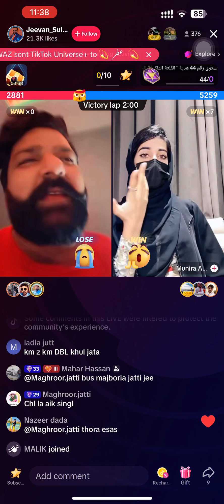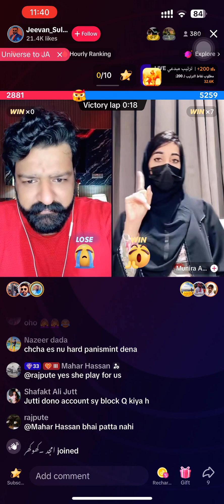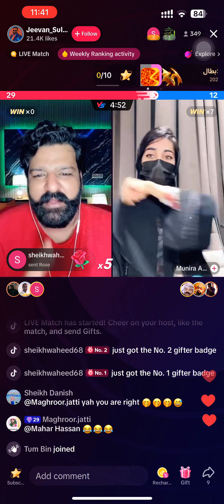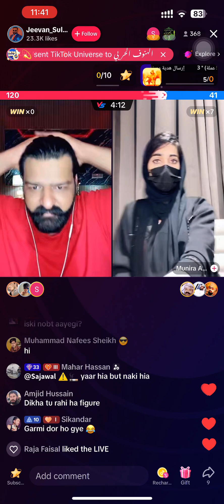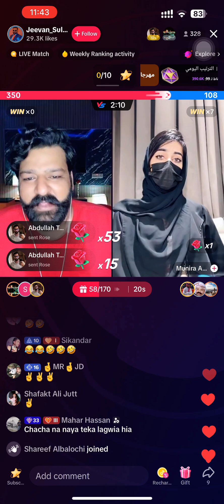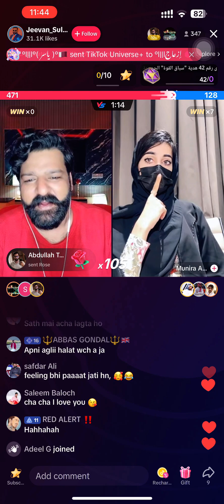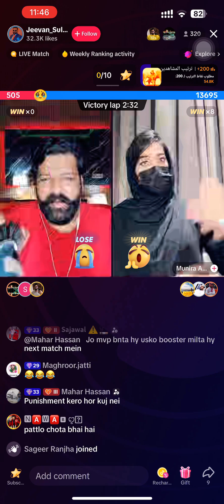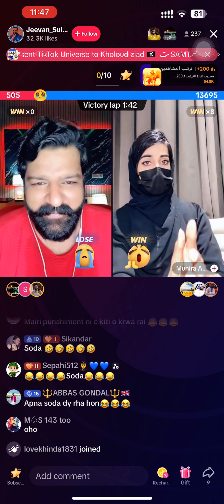Jevan sultan vs munira a TikToker live streaming match 26 June 2023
Jevan sultan vs munira a TikToker live streaming match